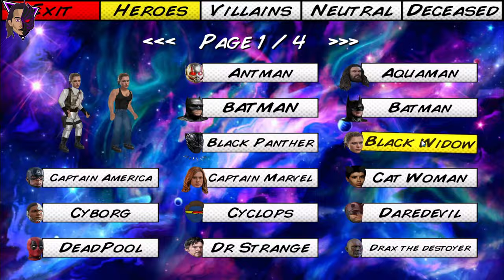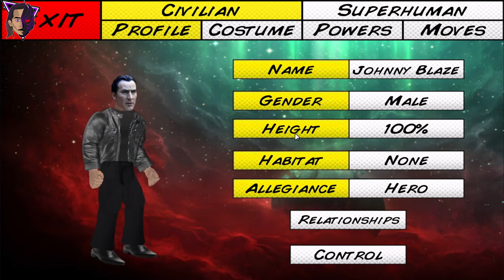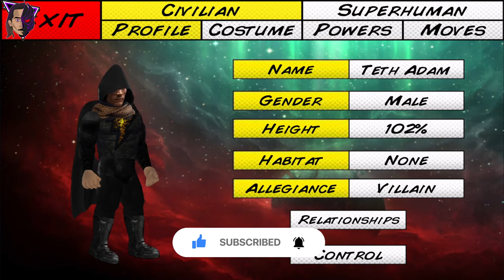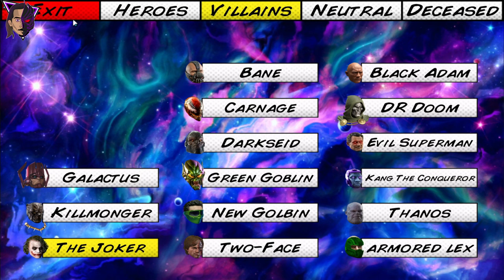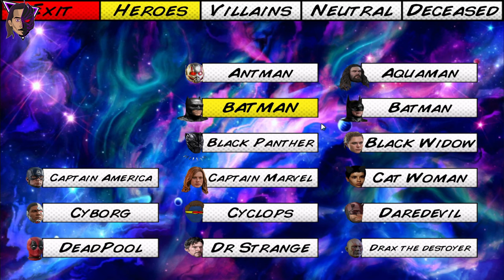Super City MDickie - DC vs Marvel Full Version by Demon Knight & @CWAYNE316 Real Names & Costume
🌟About This Video - In this video I have shown the complete gameplay of Super City Superhero Sim by MDickie edited by Me [ Demon Knight ] and Charles Wayne into DC vs Marvel Full Version with correct real names and costume. This game has new textures, Backgrounds, props and much more! This game is the full and final version of the game. Watch the video for more information.

🌟 Super City MDickie edited by Demon Knight and @CWAYNE316